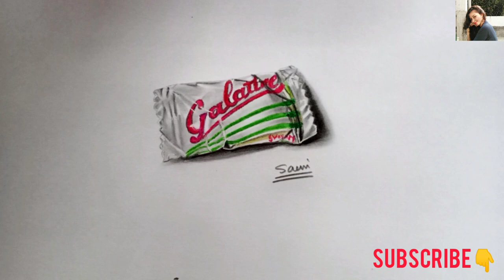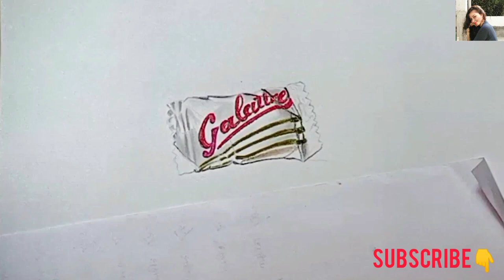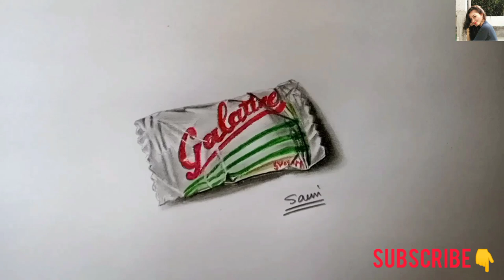How To Draw A 3d Realistic Lozenge//easy drawing for beginners//easy drawing for kids//3d drawing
3d Lozenge drawing by pencil. I used Doms & staedtler colour pencil.